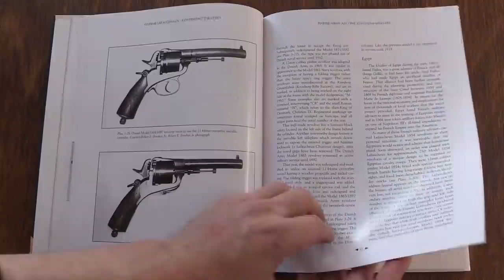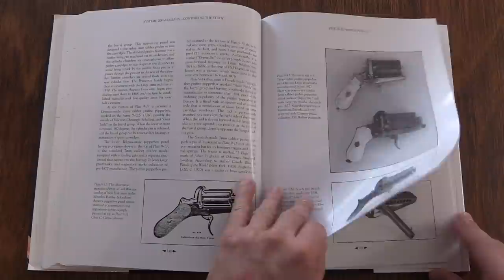Book Review: Systeme Lefaucheux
Available at Amazon

The pinfire system, as invented by Casimir Lefaucheux and expanded by his son Eugene, is one of the most significant corners of cartridge firearms development that has been thoroughly overlooked by collectors and firearms enthusiasts. This was probably the most widespread and relevant cartridge prior to the standardization of the centerfire brass cartridge, and yet it is generally dismissed as cheap junk. It can be hard to blame people too much for this, though, as there is precious little literature to help illuminate the history and significance of the lowly pinfire - with Chris Curtis' book being the best option bar none.

Curtis' work is really just an introduction to the subject, because it is really is such a broad topic to attempt to cover in one book. Curtis does a good job condensing all this information down to about 300 pages, including chapters on the work of both Casimir and Eugene, European and American military use of pinfire arms, commercial pinfire long guns and handguns, pinfire pepperbox pistols, pinfire oddities, pinfire cartridges and reloading, and a chapter specifically for those looking to collect pinfire arms. That chapter on collecting includes several pages of proof marks that can be found on these guns, which is often the only reliable way to document their date and place of origin.

Anyone who wishes to become a well-rounded firearms historian would be overlooking a major part of the subject if they did not have this book in their library, and Curtis is to be commended for dedicating so much effort to a topic so widely ignored and dismissed. Cover price is $44.95, but it is more typically found for $50.